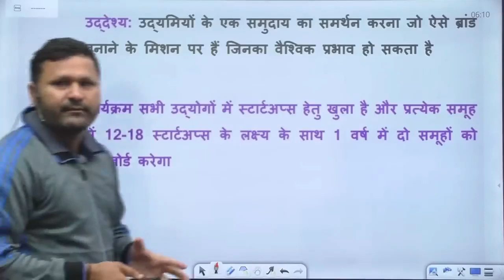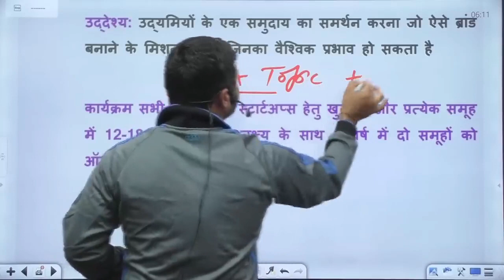SSC GD Current Affair में आख़िरी दिनों में क्या पढ़ना है ज़रूरी है